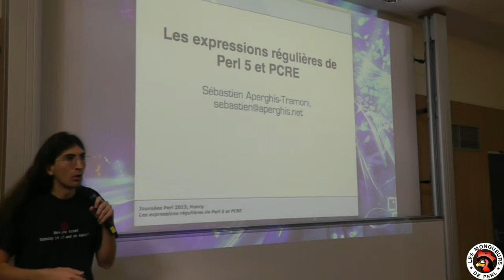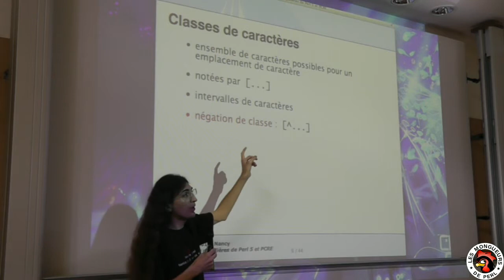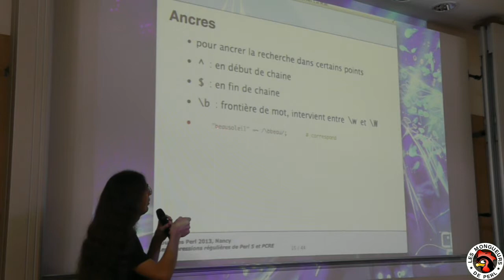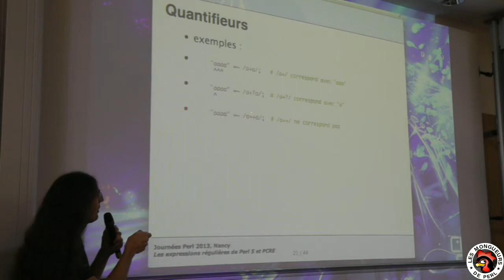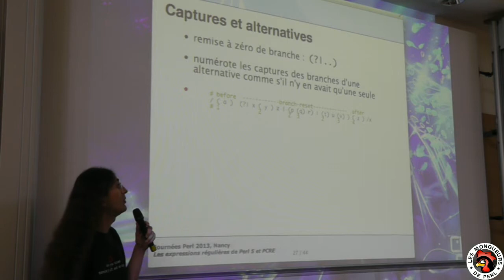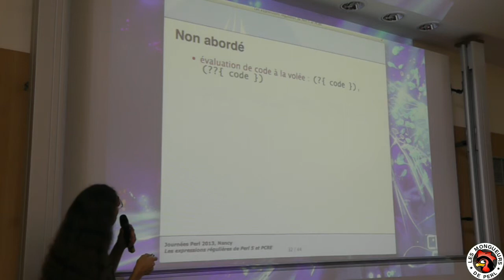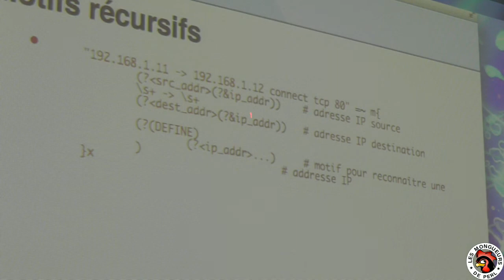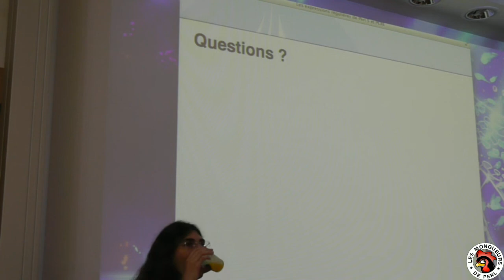[FPW2013] Introduction aux expressions régulières de Perl 5 et PCRE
par Sébastien Aperghis-Tramoni

 Petit cours sur les expressions régulières de Perl 5 et PCRE.